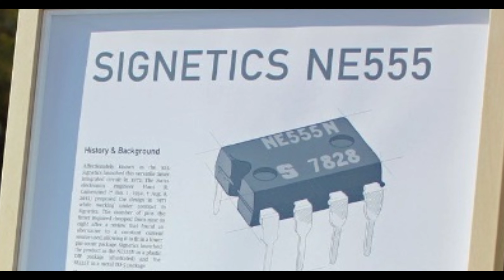Descubre los secretos del temporizador NE-555 y sus increíbles usos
El NE-555 tiene un amplio uso en electrónica, y hace 50 años viene siendo parte de muchos proyectos en nuestros talleres. Aquí te muestro su historia, Funcionamiento, características y unos diagramas que te servirán de ayuda en algunos proyectos, existen múltiples usos y en próximos videos les estaré mostrando otros circuitos basados en este grandioso integrado que no pasa de moda.

También puedes dejar tu comentario y decirnos que te pareció el video.
Un saludo mis queridos entusiastas de la electrónica.